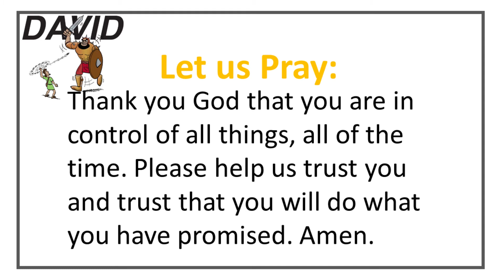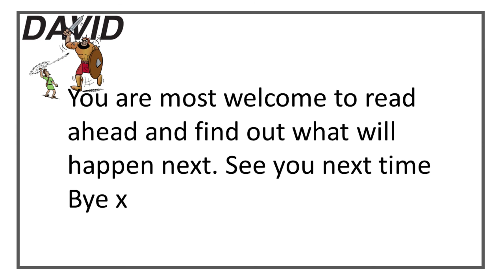David 4: "Merciful"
1 Samuel 24:1-22 & 1 Samuel 26:1-25